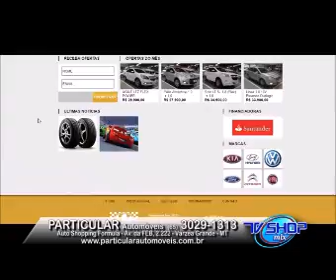TV SHOP MIX PARTICULAR Automóveis 12 08 2016